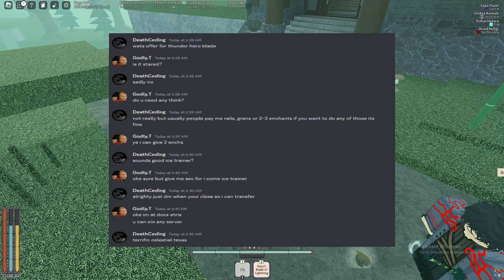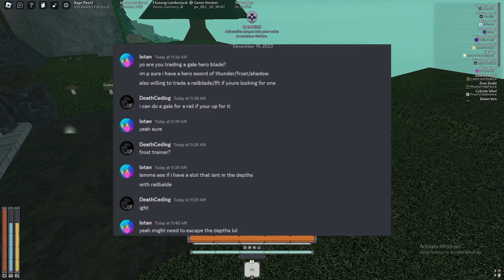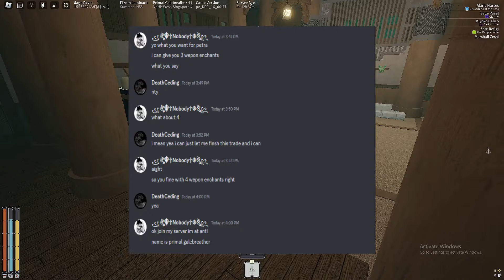Trading NOTHING to EVERYTHING 4 We GOT CRYPT Blade?!?! | Deepwoken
Trying to go from a empty Inventory to a full one with a Crypt Blade!

Now the results will be shown in 4 days! Since we did get our first Crypt I'll will be posting the series slightly slower. I thinking 1 video every 5 days for this series. So I can make other videos, such as Progs and what not.
(I have many slots to remake so this will be 2 birds 1 stone for me)